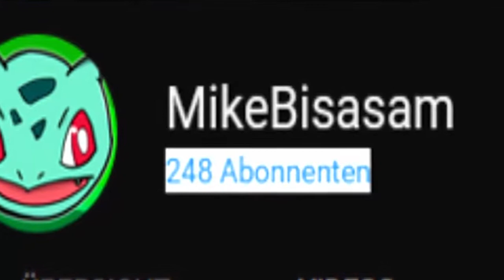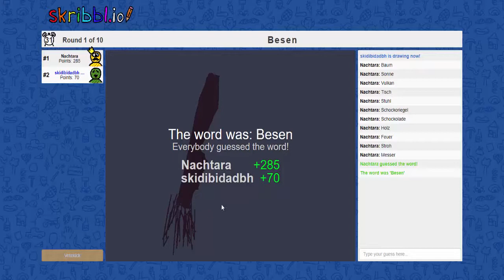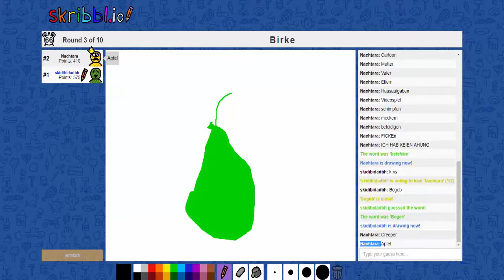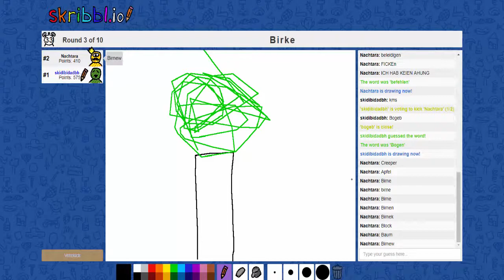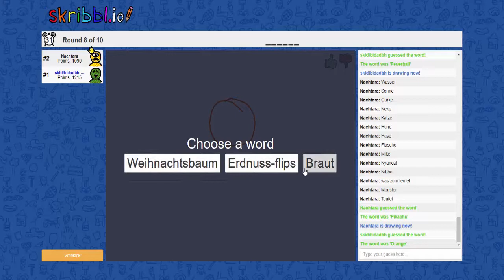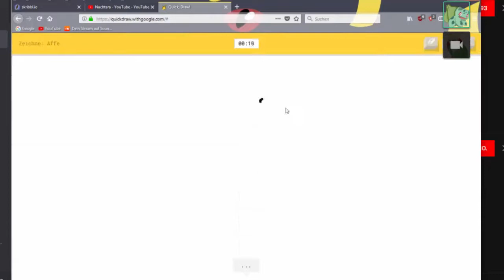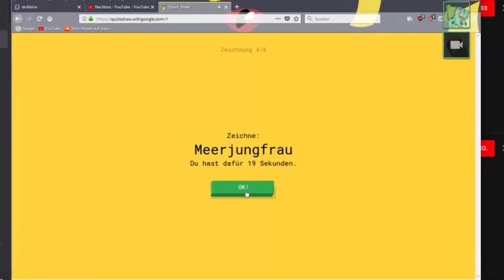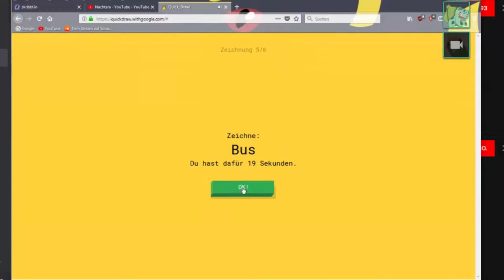DIY How to - Quick Maths 2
lol